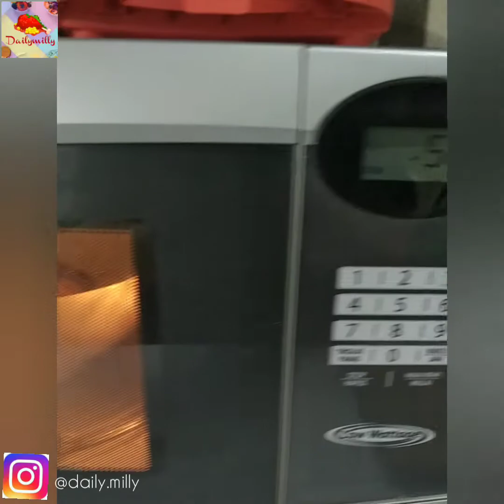Bola Ubi Madu isi Coklat/ Sweet Potato Cake .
Hi semua,
Seperti biasa Saya akan tuliskan bahan2nya disini ya.. Berikut bahan yang diperlukan :

Ubi Ungu 700gr
Ubi Madu 700gr
susu 50ml
sagu 5sdm
Garam 1sdt
Gula Pasir 4sdm
Coklat masak 250gr atau sesuai keperluan.
tepung terigu 2sdm untuk melumuri bola ubi

Oya, kalau untuk yang suka kopi, sepertinya makan cemilan ini cocok banget sembari minum kopi. Saya punya rekomendasi kopi enak beserta cara buatnya, ini dia link nya :

Atau klo kamu ga suka kopi, mungkin sunset juice bisa jadi pilihannya, ini dia link nya:

Gak ketinggalan kalau anak kalian mau juga dibikinin minuma, kalian bisa coba bikin Tropical fruits Soup, ini dia link nya:

Semoga resep ini bermanfaat Dan menjadikan salah satu opsi menu untuk kalian. sehat terus, jangan lupa prokes dimasa pandemi, jangan lupa di like, di share, di subscribe Dan berikan komentar baik jika dianggap perlu..